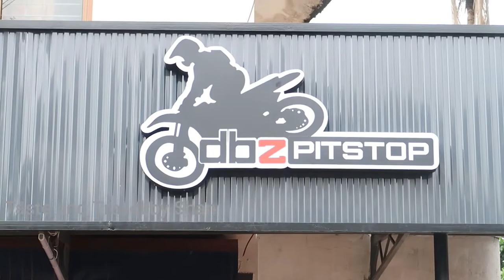Mallutraveler/How to become a good vlogger?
vlogging രംഗത്ത് എങ്ങനെ famouse ആകാമെന്ന വിഷയവും mallutraveler shakir subhan എങ്ങനെയാണ് vlogging രംഗത്തേക് എത്തിയതുമെന്നാണ് ഈ വിഡിയോയിലൂടെ വിവരിക്കുന്നത്.